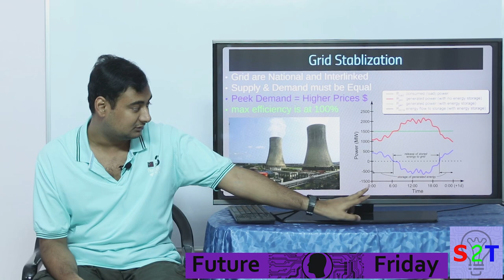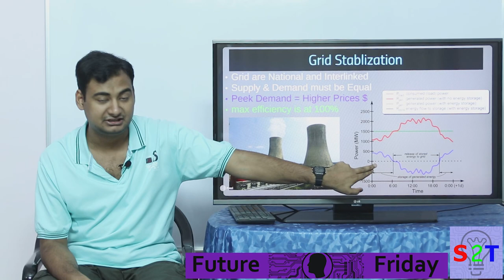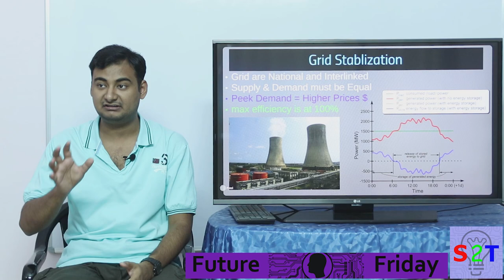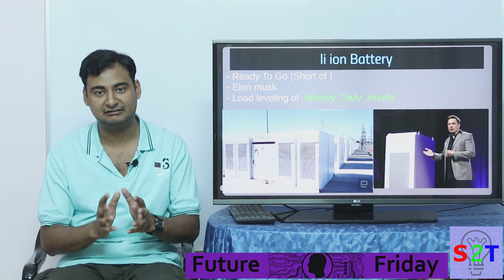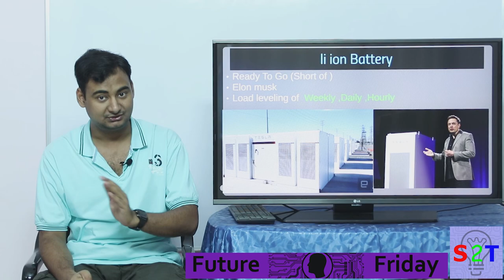Future Friday Ep12 (Grid Scale Power Storage)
In this  ep we will look at battery banks for the GRID
Why there is a need for this (2 Types of demand )
Grid Stabilization
Intermittent Power Productions
A look at Lion battery
Flow Battery
Pumped Storage Hydroelectricity